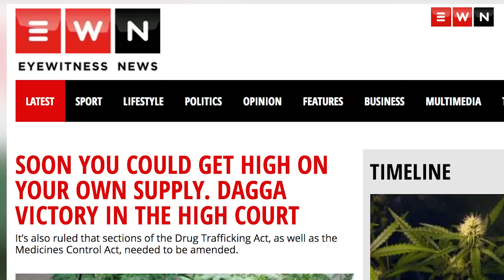South Africa’s first open weed dispensary.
Johan and Mirishin are a couple who have been distributing medical marijuana for the last three years. Step into their consultation room and see just how this herb may change South Africa’s medical scene.

Produced by: Thomas Holder